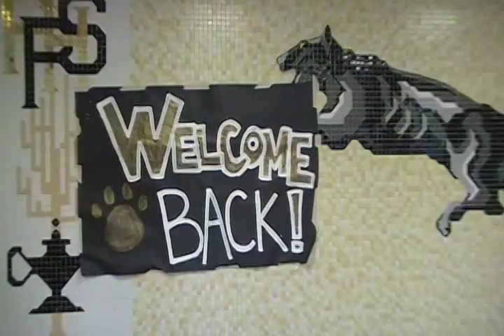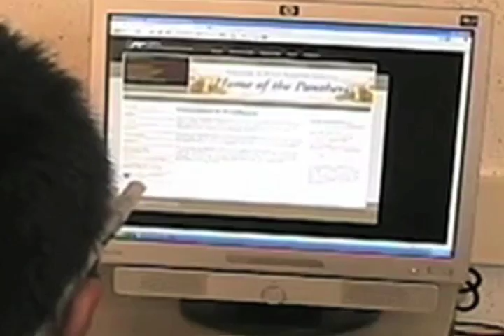Back to School